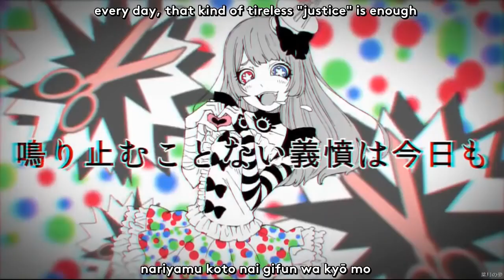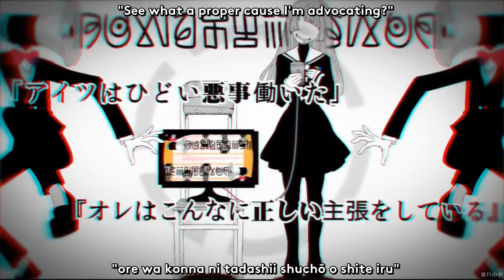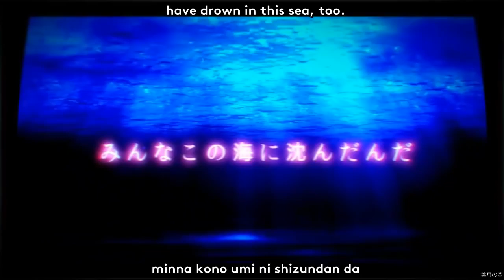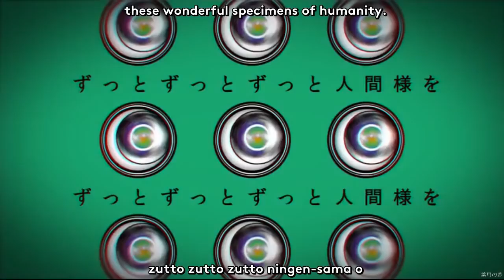【cosMo ft. GUMI】R.I.P. Gossip Sea «English sub» [Re-upload]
Re-upload from Hazuki no Yume's former channel.